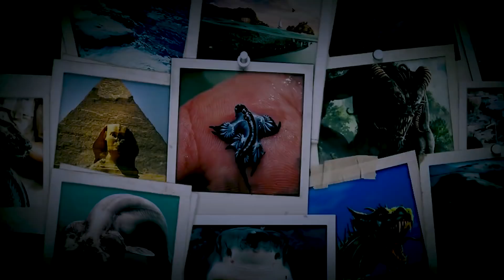7 ANIMAIS GIGANTES QUE POR SORTE ESTÃO EXTINTOS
POR MAIS QUE VOCÊ CONHEÇA MILHARES DE ANIMAIS QUE HABITAM NOSSO PLANETA, É PRECISO SABER TAMBÉM DAQUELES QUE NUNCA MAIS VÃO EXISTIR, ANIMAIS ESSES QUE VOCÊ NUNCA VAI QUERER VER EM SUA VIDA. E É POR ESSE MOTIVO QUE O VÍDEO DE HOJE É 7 ANIMAIS GIGANTES QUE POR SORTE ESTÃO EXTINTOS!!!

😉MUITO OBRIGADO POR ASSISTIR MAIS UM VÍDEO DO O SUPERCURIOSO, DA UM TRABALHÃO FAZER ESSES VÍDEOS (TER QUE EDITAR, FAZER ROTEIRO...) ENTÃO O SEU GOSTEI AJUDA MUITO,E SE VOCÊ QUISER AJUDAR AINDA MAIS MOSTRE ESSE VÍDEO A UM AMIGO, VALEU SUPERCURIOSOS!!!

7 ANIMAIS GIGANTES E ASSUSTADORES QUE POR SORTE ESTÃO EXTINTOS